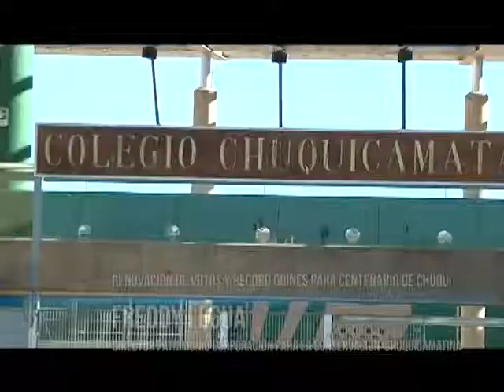06 may 2015 Renovación de votos matrimoniales y record Güiness esperan los 100 años de Chuquicamata